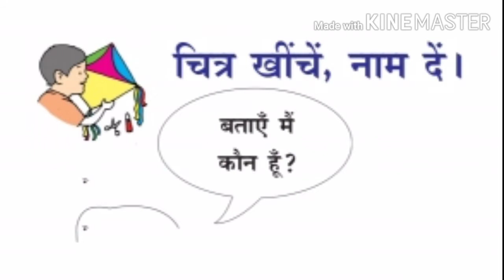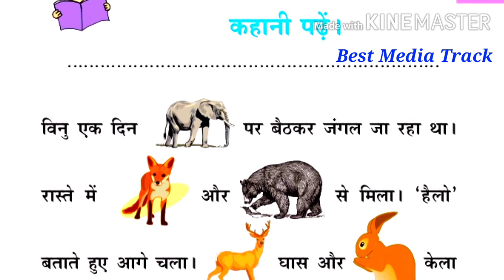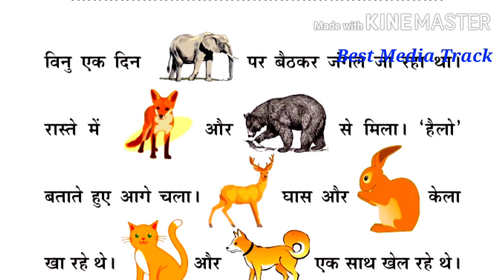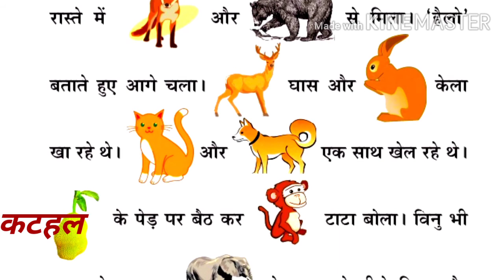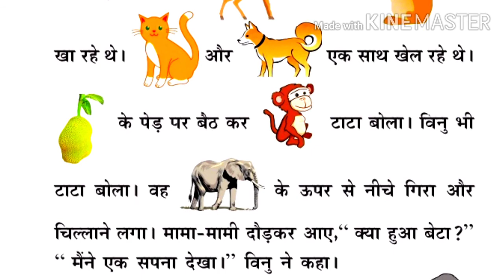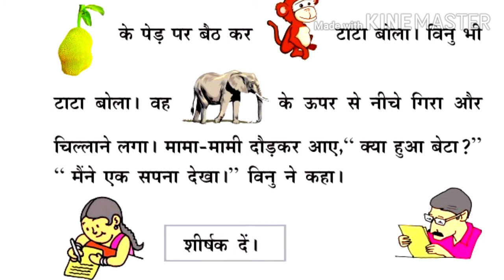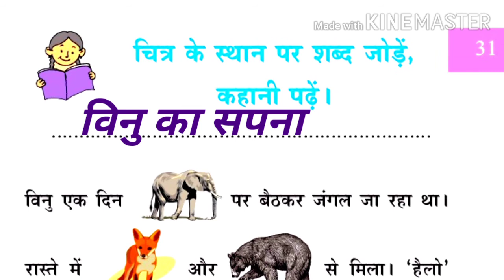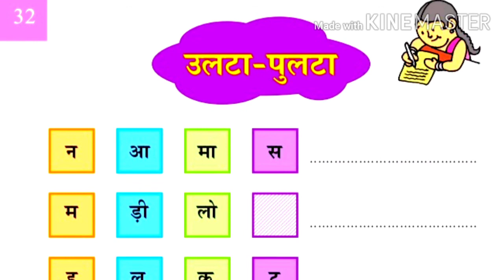Hindi class 5 चाँद के साथ Part 3 STD V chaandh ke h malayalam translation 2020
प्यारी माँ

घर, सोना स्कूल के रास्ते में

शाम को सीना पतंग के साथ

चाँद के साथ

चाँद के साथ part - 2